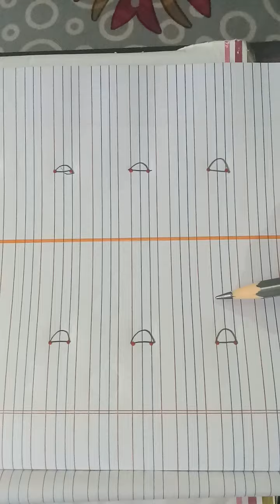How to Write Alphabet D, D for Dog/ Capital Letters in English Alphabet/ Kids Classes/Upper case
Alphabet learning
ABC learning
D For Dog learning
Capital Letter Learning
English Alphabet learning
Kids learning
Kids Classes
ABCD for nursery class
Writing of ABCD
Preschool learning
ABCD tracing
kids activities
preschool activities
nursery activities
D For Dog Writing
Capital Letters writing
kids classes
How to teach kids at home?
How to teach writing of alphabet to kids in a very easy and simple way?

How to teach kids to write alphabet?

Writing of alphabet in dot method.
Writing of alphabet in a simple and easy way@ncmalini8511